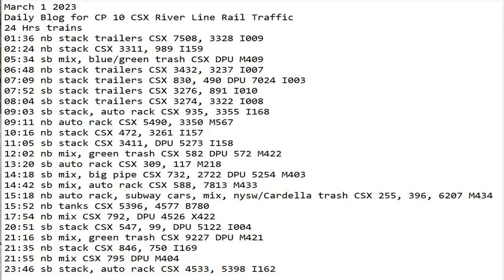March 1 2023 BigTrains.TV CP 10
24 Hrs trains
01:36 nb stack trailers CSX 7508, 3328 I009
02:24 nb stack CSX 3311, 989 I159
05:34 sb mix, blue/green trash CSX DPU M409
06:48 nb stack trailers CSX 3432, 3237 I007
07:09 nb stack trailers CSX 830, 490 DPU 7024 I003
07:52 sb stack trailers CSX 3276, 891 I010
08:04 sb stack trailers CSX 3274, 3322 I008
09:03 sb stack, auto rack CSX 935, 3355 I168
09:11 nb auto rack CSX 5490, 3350 M567
10:16 nb stack CSX 472, 3261 I157
11:05 sb stack CSX 3411, DPU 5273 I158
12:02 nb mix, green trash CSX 582 DPU 572 M422
13:20 sb auto rack CSX 309, 117 M218
14:18 sb mix, big pipe CSX 732, 2722 DPU 5254 M403
14:42 sb mix, auto rack CSX 588, 7813 M433
15:18 nb auto rack, subway cars, mix, nysw/Cardella trash CSX 255, 396, 6207 M434
15:52 nb tanks CSX 5396, 4577 B780
17:54 nb mix CSX 792, DPU 4526 X422
20:51 sb stack CSX 547, 99, DPU 5122 I004
21:16 sb mix, green trash CSX 9227 DPU M421
21:35 nb stack CSX 846, 750 I169
21:55 nb mix CSX 795 DPU M404
23:46 sb stack, auto rack CSX 4533, 5398 I162